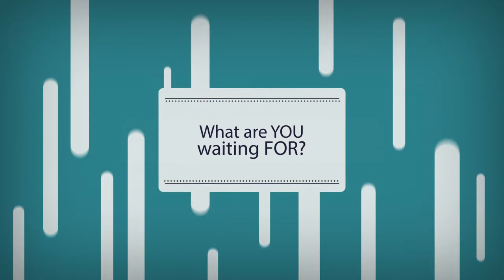ARIA VIDEO Promo Reel